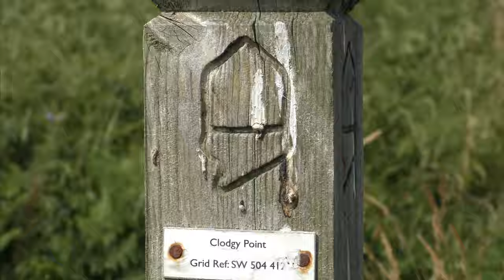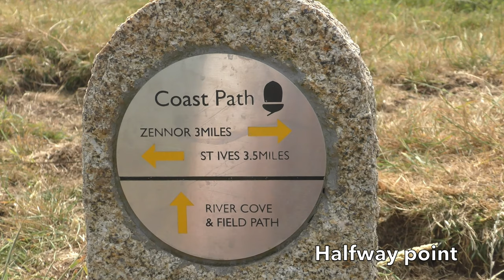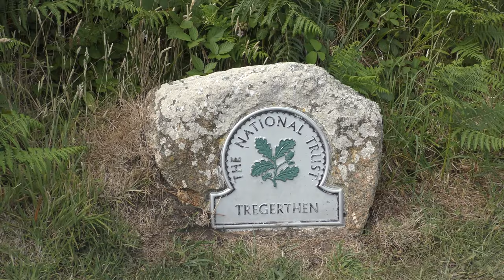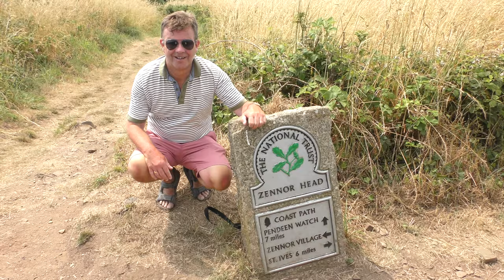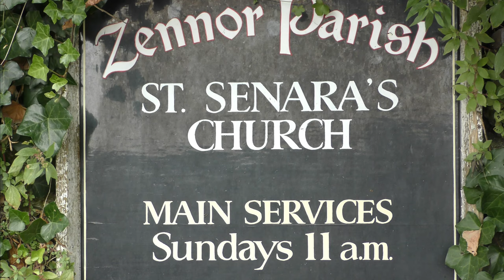BRITAIN'S 24th MOST FAVOURITE WALK - THE COASTAL PATH FROM St IVES TO ZENNOR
When six miles feels like 10. Plenty of ups and downs with glorious coastal views on this 3 hour jaunt which was voted 24th out of 100 by over 8,000 walking enthusiasts in ITV's 2017 survey of the nation's favourite walks.

Over 500 St IVES videos and here in more manageable chunks